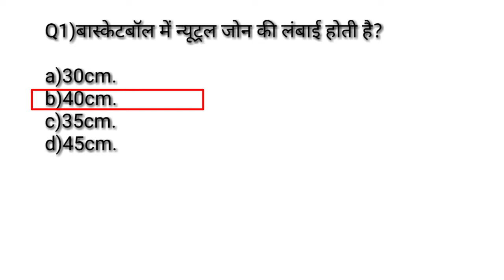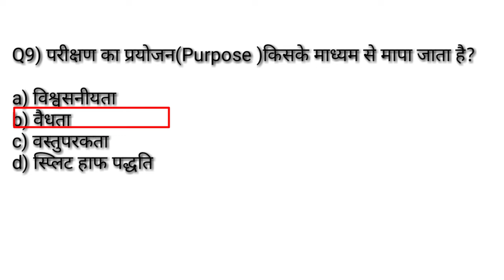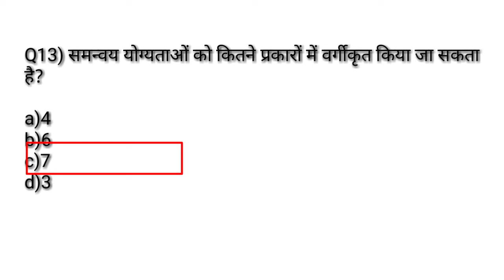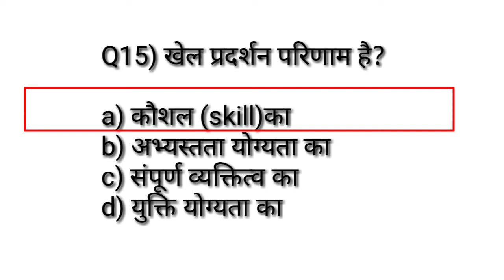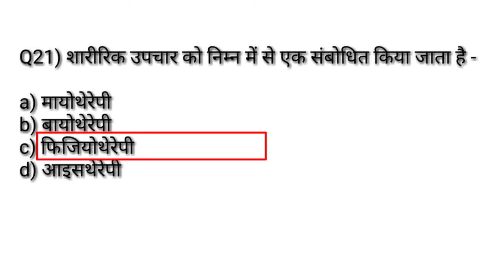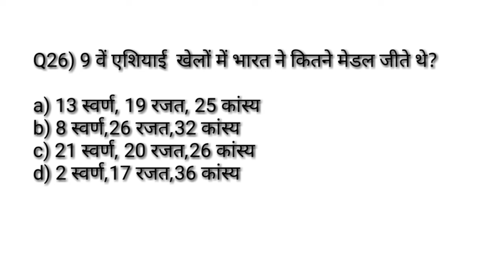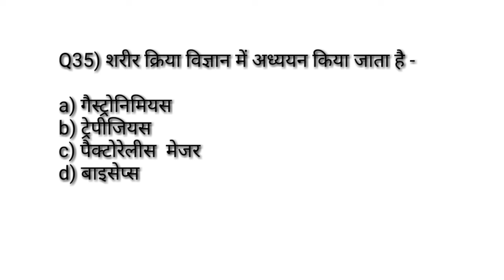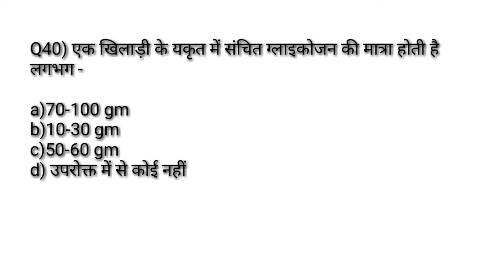Lt Grade 2018 Solved paper physical education /most important MCQ of physical education /TGTPGTLTKVS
Hi